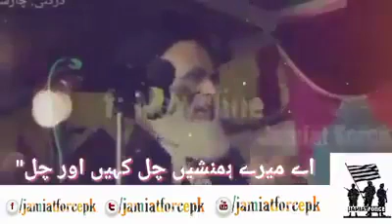Best Poetry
Google/